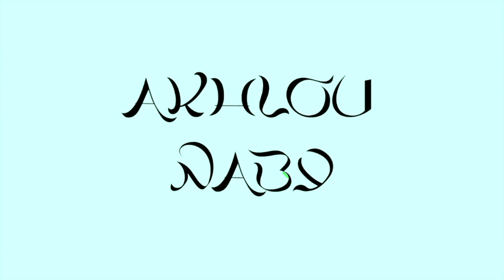Spécial Gamou: découvrez en direct cette histoire que beaucoup ignorent dans la vie entre....